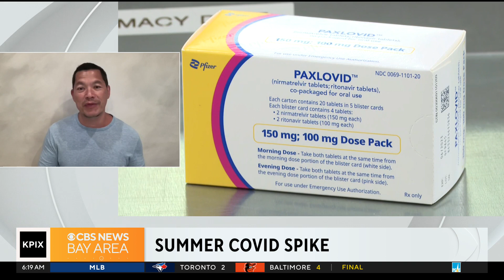Signs point to summer COVID surge underway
UCSF infectious disease specialist Dr. Peter Chin-Hong discusses the current summer surge in COVID cases.